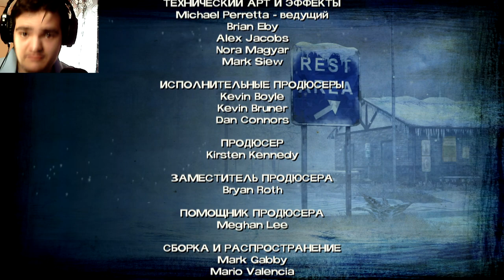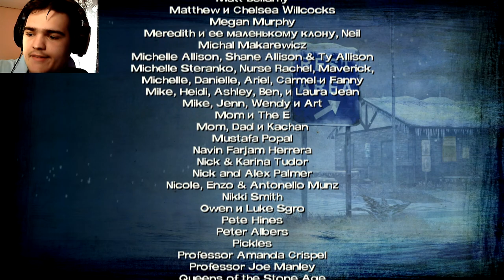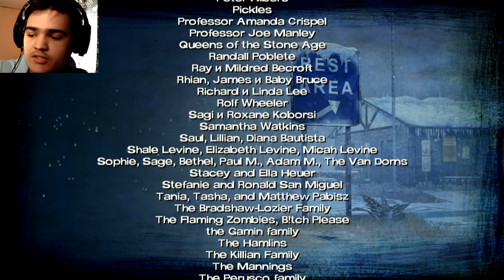ТАКОГО РАЗВОРОТА СОБЫТИЙ Я НЕ ОЖИДАЛ.. ЭТО ПРОСТО.. ► ПРОХОЖДЕНИЕ THE WALKING DEAD (2 season) [#10]